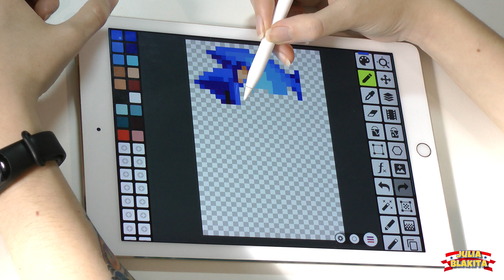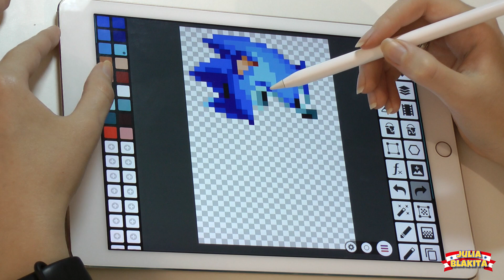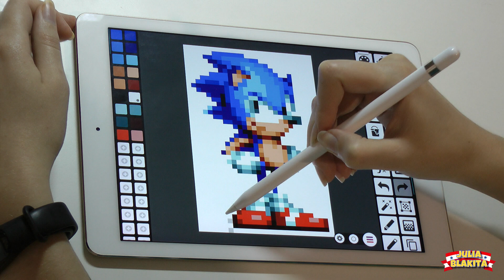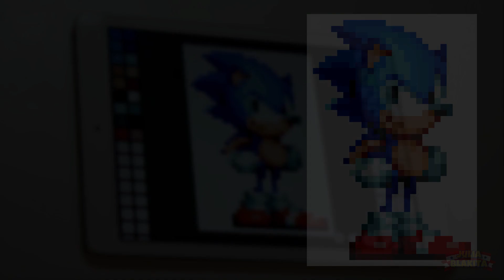Sonic the Hedgehog (Toei Sonic Mania) - Pixel Art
Drawing Pixel Art - Sonic the Hedgehog in Toei Sonic Mania style (Pixel Studio app). If you're wondering how to draw pixel art, you can follow my steps! Nice way to help - share the video with your friends. Have a nice day! :) Look here 🔻